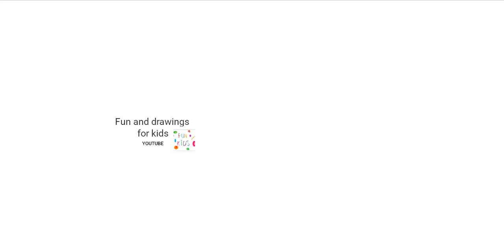ಸೀಟಿಯನ್ನು ಹೇಗೆ ಸೆಳೆಯುವುದು